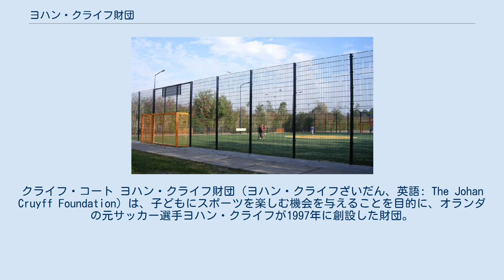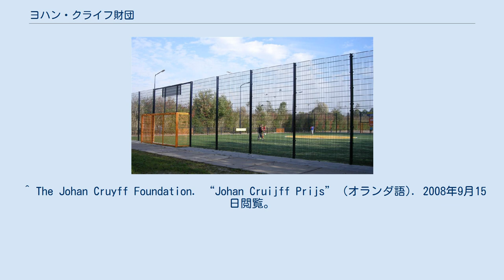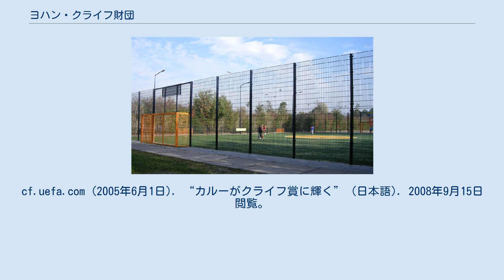ヨハン・クライフ財団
ヨハン・クライフ
クライフ・コート ヨハン・クライフ財団（ヨハン・クライフざいだん、英語: The Johan Cruyff Foundation）は、子どもにスポーツを楽しむ機会を与えることを目的に、オランダの元サッカー選手ヨハン・クライフが1997年に創設した財団。
事務局はアムステルダムのオリンピックスタジアムにおかれている。
ヨハン・クライフ基金とも呼ばれる。
 主な活動には、子どもが安全かつ気軽にサッカーを楽しむための「クライフ・コート（Cruyff Court）」と呼ばれる人工芝のピッチの設置や、発展途上国の子どもや障害児を対象としたスポーツ活動支援などがある。
 クライフ・コートは、2003年から同財団により、オランダのプロサッカーリーグ、エールディヴィジの年間若手最優秀選手に与えられるヨハン・クライフ賞の副賞ともなっている。
これによって受賞選手にはクライフ・コートを設置する場所を選ぶ権利が与えられる。
多くの場合、選手とゆかりのあるオランダの市町村が選ばれるが、イブラヒム・アフェレイのようにモロッコの都市を希望し、実際に設置された例もある。
他に同様の実例としては、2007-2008から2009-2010シーズンの3シーズンの間をVVVフェンローでプレーし、オランダ二部リーグで年間MVPを受賞した日本代表MF本田圭佑にも副賞のクライフコート設置の権利が与えられ、2011年8月、本田は自身の出身校の星稜高校がある金沢市に「本田圭佑クライフコート」という正式名称で設置して今日に至っている。
 ^ The Johan Cruyff Foundation. “Johan Cruijff Prijs” (オランダ語). 2008年9月15日閲覧。
cf.uefa.com (2005年6月1日). “カルーがクライフ賞に輝く” (日本語). 2008年9月15日閲覧。